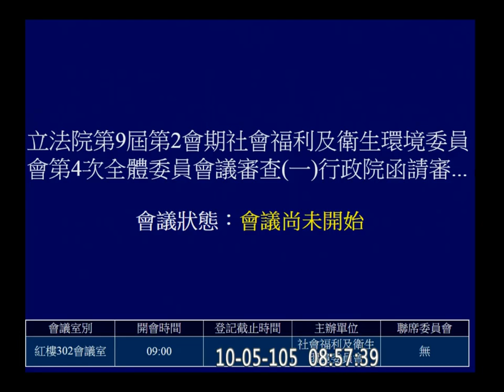20161005 勞基法 一例一休 本日出委員會 將付黨團協商 社福衛環 【立法院演哪齣？】